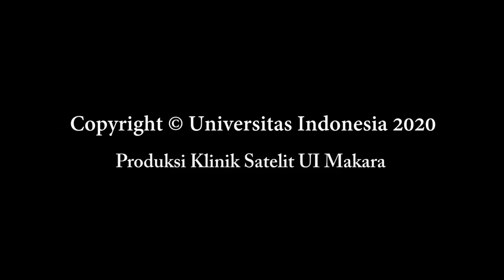Pakai Masker atau Face Shield?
Mengingat virus COVID-19 bisa menyebar melalui droplet dan udara, tidak ada salahnya nih kalian bisa menjaga diri dengan menggunakan masker dan face shield secara bersamaan.

Selain itu, pastikan juga untuk mengikuti protokol kesehatan lainnya, seperti mencuci tangan dan juga menjaga jarak. Di video ini, Dokter Trevino Pakasi (Klinik Satelit UI) punya penjelasan lengkapnya loh! Yuk, lindungi diri dan orang-orang di sekitar kita dengan cara disiplin mengikuti protokol kesehatan yang ada. Stay safe & keep healthy, ya!🙂